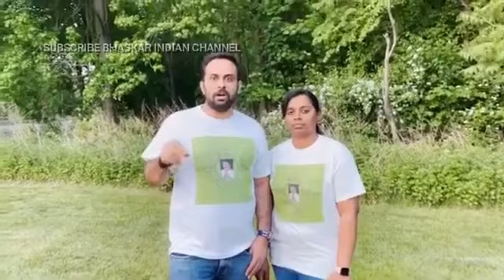ఆనందయ్య కి అమెరికా నుండి సప్పోర్ట్! Anandayya | Anandhayya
ఆనందయ్య కి అమెరికా నుండి సప్పోర్ట్ Anandayya T shirts తో సపోర్ట్ చేస్తున్నారు!
We all from USA (New Jersey) Support Bonigi Anandaiah Garu
We Support - ఆయుర్వేదం ఆనందయ్య

Anandayya | Anandhayya

If Anandayya Medicine is not Medicine then What ?
మొదట ఈ మందును టెస్ట్ చేయ్యండ్ మంచిది హానికరం కాదు అంటే వాడండి లేదంటే బంద్ చెయ్యండి!

Bonigi Anandaiah
Bonigi Anandaiah
anandhayya arrest,
anandhayya medicine,
anandhayya nellore,
ananthayya,
ananthayya arrest,
ananthayya medicine,
ananthayya covid,
anandhan ennu nee karuthidenda,
en peyar anandhan trailer,
en peyar anandhan review,
en peyar anandhan full movie,
en peyar anandhan movie,
yen peru anandhan review,
en peyar anandhan song,
en peyar anandhan athulya hot,
ananthaiah raju,
bangi ananthaiah,
k v anand,
ananthayya latest news,
vivekanandan m,
anandan m,
ananthayya yadav